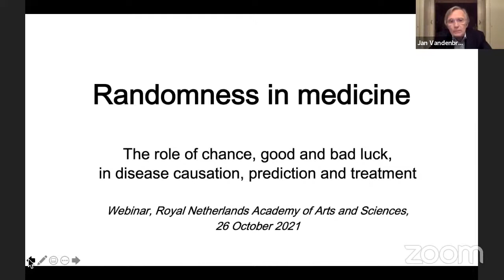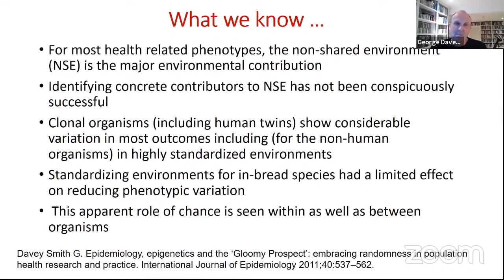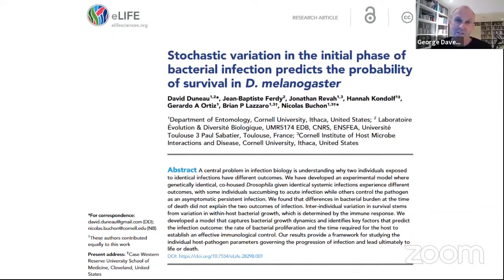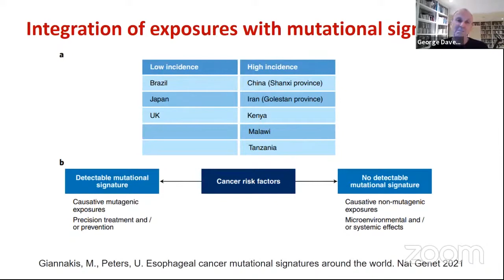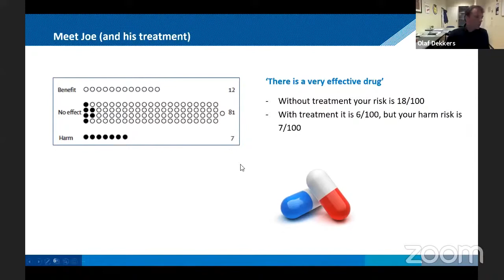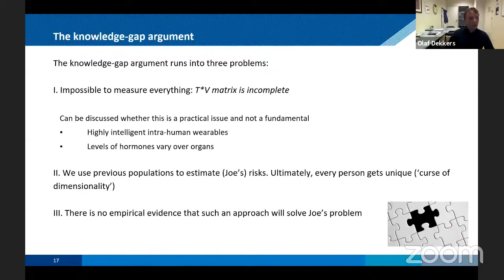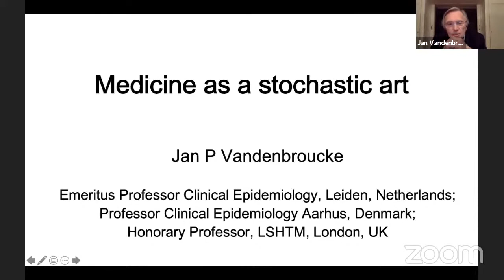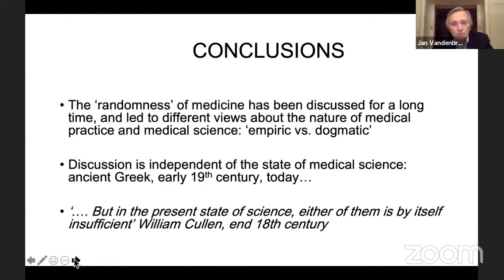KNAW-webinar: Toeval in de geneeskunde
Stel dat we alle externe oorzaken en interne mechanismen van het ontstaan van ziekten zouden kennen. Zou het toeval dan nog een rol spelen bij wie er bijvoorbeeld kanker krijgt en wie niet? Kunnen we dan voorspellen of iemand een hartaandoening of Alzheimer zal krijgen? In dit webinar vertellen drie wetenschappers over hun onderzoek en komen zij met uitdagende stellingen over de rol van toeval in de geneeskunde.

De voertaal van dit webinar is Engels.

Sprekers
0:00:00 Jan Vandenbroucke, emeritus hoogleraar klinische epidemiologie bij het Leids Universitair Medisch Centrum – Openingswoord en inleiding

0:03:28 George Davey Smith, directeur van de Medical Research Council Integrative Epidemiology Unit, University of Bristol – Chance as the fundamental element in epidemiological thinking

0:39:40 Olaf Dekkers, hoogleraar onderzoeksmethodologie bij de afdelingen klnische epidemiologie en endocrinologie van het Leids Universitair Medisch Centrum – Randomness in treatment

1:04:35 Jan Vandenbroucke, emeritus hoogleraar klinische epidemiologie bij het Leids Universitair Medisch Centrum – Medicine as a stochastic art

1:16:49 Paneldiscussie onder leiding van Brenda Penninx, hoogleraar psychiatrische epidemiologie bij het Amsterdam UMC